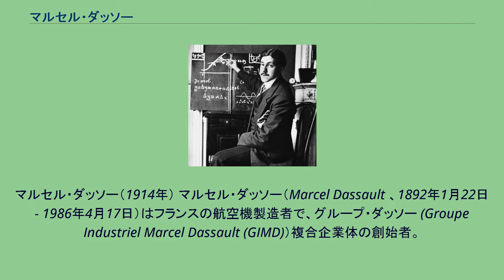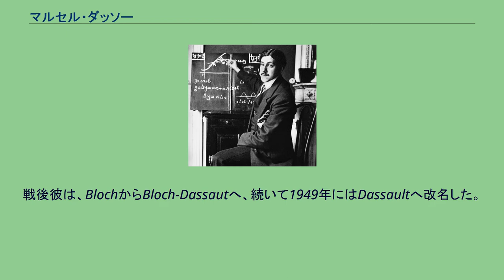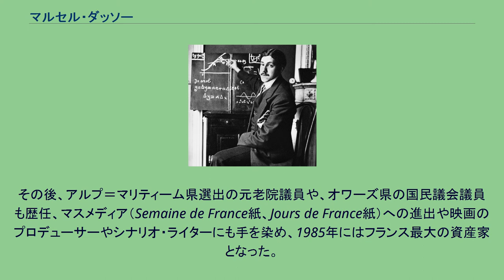マルセル・ダッソー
マルセル・ダッソー（1914年） マルセル・ダッソー（Marcel Dassault 、1892年1月22日 - 1986年4月17日）はフランスの航空機製造者で、グループ・ダッソー (Groupe Industriel Marcel Dassault (GIMD)）複合企業体の創始者。
出生時の名前はマルセル・ブロック (Marcel Bloch)。
ダッソーはユダヤ人の両親のもとパリの医者の家庭で生まれ、名門リセ・コンドルセ校 (Lycée Condorcet) からエコール・ブルゲ (École Breguet, 現在の電子電気工学技術高等学院、ESIEE - École Supérieure d'Ingénieurs en Électronique et Électrotechnique)
を経て、1913年に国立航空宇宙大学院大学 (SUPAERO - École Nationale Supérieure de l'Aéronautique et de l'Espace) を卒業すると、Chalais Meudon Aeronautical Laboratory社でプロペラ機を設計した。
1930年、マルセル・ブロック社 (Société des Avions Marcel Bloch) という航空機会社を興し、第一次世界大戦中にフランス軍でも用いられたプロペラ機を製造した。
1936年に人民戦線により会社が国有化されると、今度はSAAMB社 (Société Anonyme des Avions Marcel Bloch) を設立した。
なお、ダッソー・アビアシオン社という社名で現在も営業しているフランス最大の軍事用航空機会社の設立はこの時とされている。
彼はユダヤ人であったため、ドイツ軍への航空機提供を拒み、第二次世界大戦中は各地の収容所を転々とした後、終戦まではブーヘンヴァルト強制収容所に収容された。
戦後彼は、BlochからBloch-Dassautへ、続いて1949年にはDassaultへ改名した。
ダッソーとはレジスタンス運動の将軍だった兄ダリウスが用いていた偽名であり、「突撃の」 (d'assault) という意味である（さらにこの d'assault は元々は「突撃戦車」 (char d'assault) から来ているらしい）。
ダッソーは1950年にカトリックに改宗した。
1956年にレジオンドヌール勲章の最上位である大十字勲章を受勲。
その後、アルプ＝マリティーム県選出の元老院議員や、オワーズ県の国民議会議員も歴任、マスメディア（Semaine de France紙、Jours de France紙）への進出や映画のプロデューサーやシナリオ・ライターにも手を染め、1985年にはフランス最大の資産家となった。
1992年には、パリ8区のシャンゼリゼ・ロータリーと呼ばれていたロータリーが、シャンゼリゼ・マルセル・ダッソー・ロータリー (le rond-point des Champs-Élysées-Marcel-Dassault) と改名されている。
ダッソーはヌイイ＝シュル＝セーヌで死去し、実業人として初めてアンヴァリッドで弔われた後、パリのパッシー墓地に葬られた。
彼の死後、グループ・ダッソーの経営は息子のセルジュが継いだ（2018年没）。